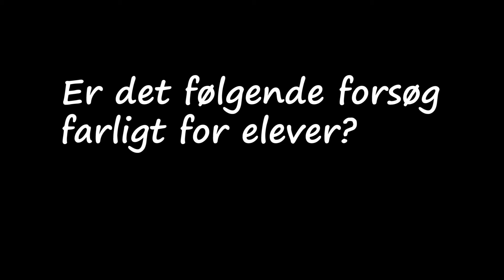Eksperiment med pendul og mekanisk energi, stoler du på fysikken?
Pendulforsøg med bowlingkugle og testperson.